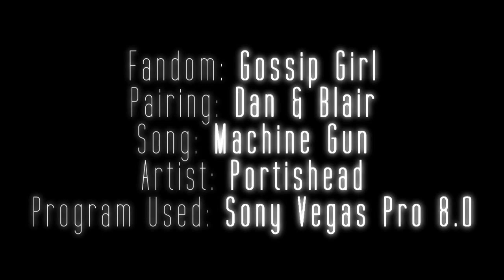machine gun; dan&blair vidlet.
Contains fast moving clips.

Edit: Shoot, I forgot my watermark o_O

*Anyone wanting colouring info, please ask in a comment or PM me, and I will send you a message explaining how I did it. If you ask in a message, be specific about which video you saw the colouring in.

New AU couple pour moi :) Although if these two ever became canon on the show, I think I might stop watching. CB forever :D

I really love this song, but as you can imagine, it's not the easiest to edit to, so I thought I'd just make it into a little vidlet.

All info regarding the song & what program I used to edit is at the end of the video, so please don't ask.

Also, I'm working on another Sparrabeth vid with an AU plot, but I don't know how long it'll take before it's up because I need Doctor Zhivago clips before I can continue, and I don't know when I'll have them. Also, I have started working on the Jack/Anne video again, but it's slow progress at the minute. Just thought I'd keep you updated :)

Honours♥;

7/9/09

8/9/09

#96 - Top Favourited (Today)
#9 - Top Favourited (Today) - Film & Animation
#93 - Top Favourited (Today) - Film & Animation - Global
EEEP GLOBAL :D
#60 - Top Favourited (This Week) - Film & Animation

9/9/09

#46 - Top Favourited (This Week) - Film & Animation

10/9/09

#41 - Top Favourited (This Week) - Film & Animation

x